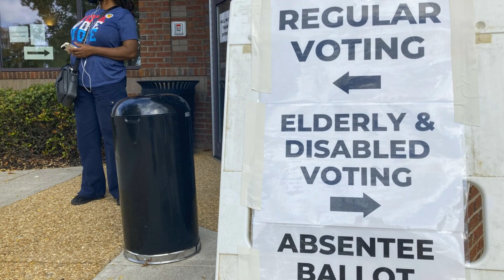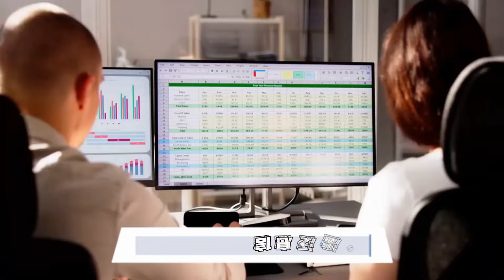選舉集會星光熠熠，哈里斯誓言掀翻特朗普；斯普林斯汀直言不諱，特朗普恐成“小皇帝”；奧巴馬揶揄特朗普，語錄再成熱門話題：世界人物20241025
大家好！歡迎來到我們的世界人物節目！今天我們將聚焦於美國政治舞台上最新的動態，副總統卡馬拉·哈里斯在喬治亞州舉辦了一場星光熠熠的選舉集會，與前總統巴拉克·奧巴馬和搖滾巨星布魯斯·斯普林斯汀同台，共同為即將到來的選舉進行最後的衝刺。斯普林斯汀毫不留情地指責唐納德·特朗普的政治野心，而奧巴馬則批評特朗普的商業背景，並強調哈里斯作為中產階級的代表。隨著選民提前投票的熱潮，哈里斯在黑人社區中的支持至關重要。

另一方面，厄瓜多爾的傳統冰人巴爾塔薩·烏斯卡離世，象徵著一種古老生活方式的結束，這不僅讓人懷念，也引發對環境變遷的深刻反思。